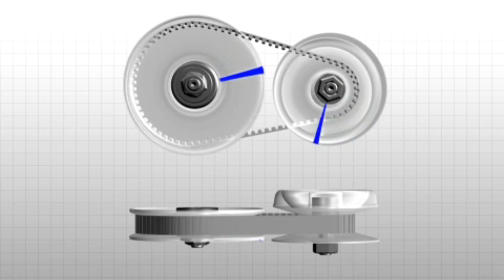Cambio CVT: il concetto e il funzionamento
In questo video vorrei spiegare molto semplicemente il funzionamento del cambio CVT elencando pregi e difetti.
Una tipologia di cambio molto orientata alla guida rilassata, ma provata anche in Formula 1 sulla Williams di Senna.